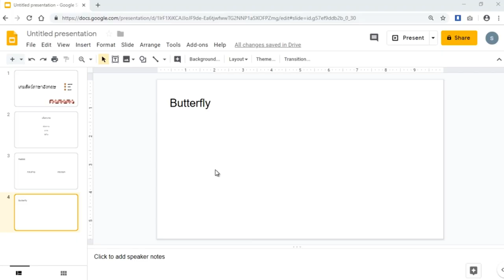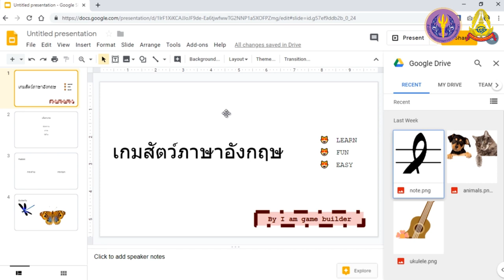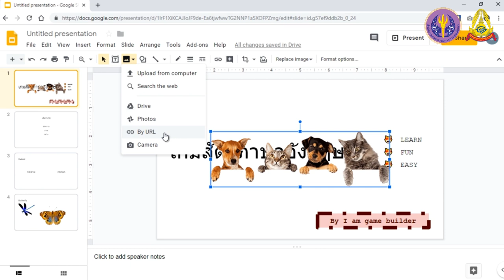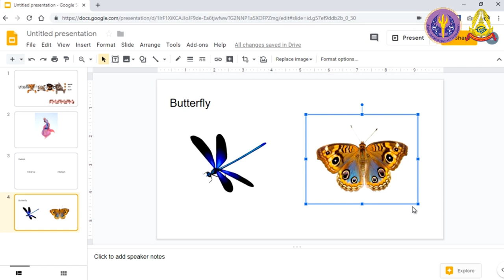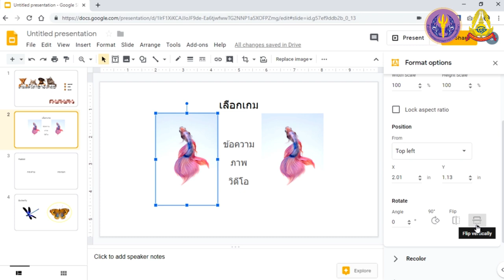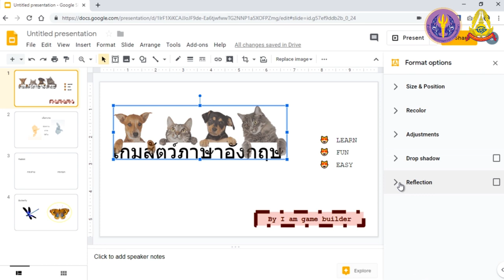S2 4 Google Slides การแทรกรูปภาพ